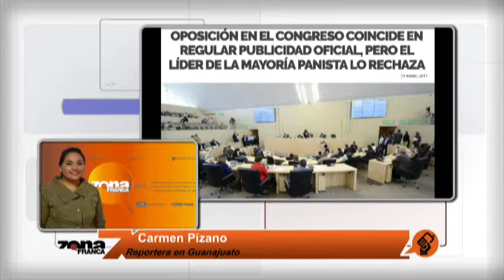Enlace con Carmen Pizano